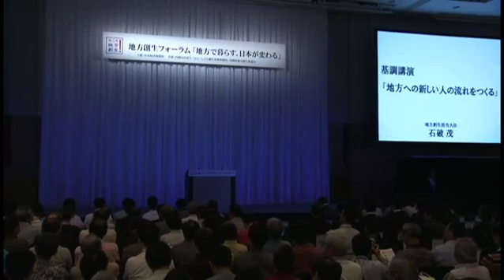150531地方創生フォーラム 基調講演＿石破茂地方創生担当相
テーマ「地方への新しい人の流れをつくる」として、首都圏から地方への居住促進について講演を行いました。